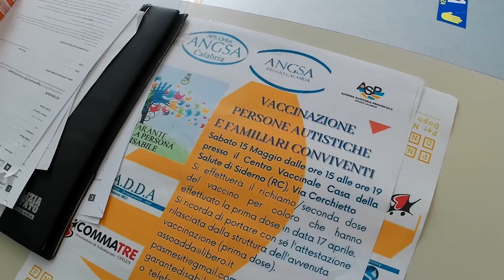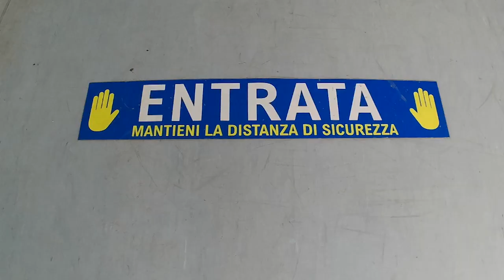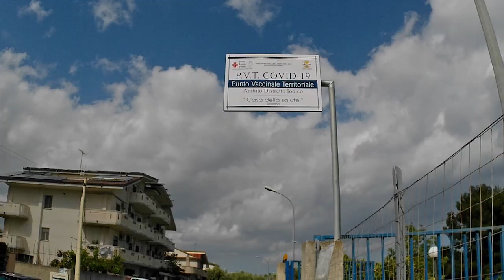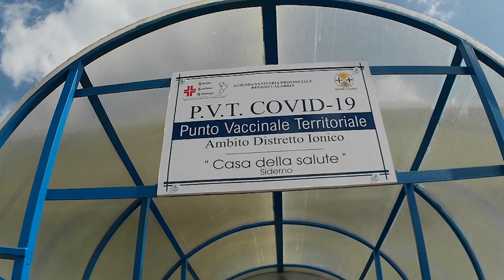HUB DI SIDERNO: VACCINI A PIENO REGIME